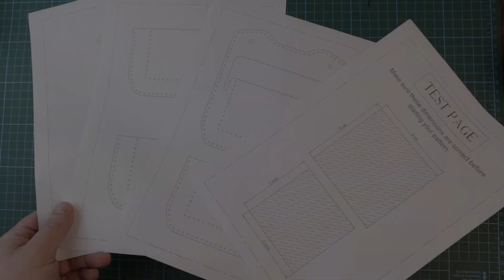Leather TRUCK WALLET | Leather craft DIY | Tutorial and pattern download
This video is a tutorial about DIY leather TRUCK WALLET.